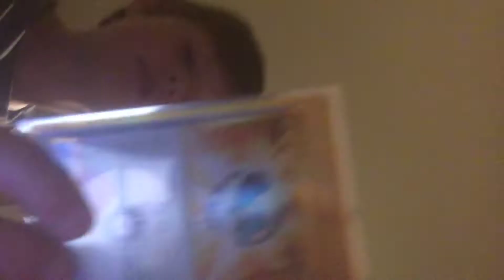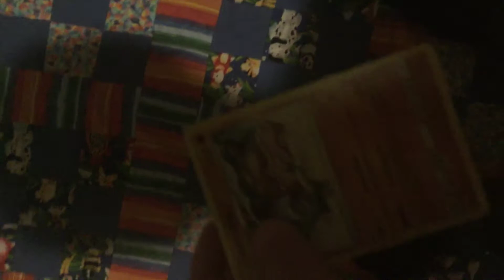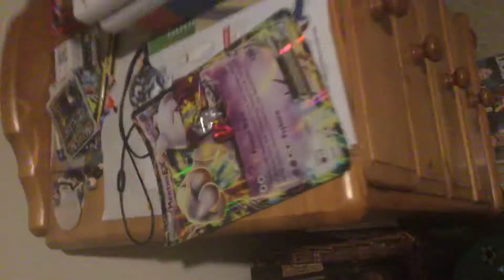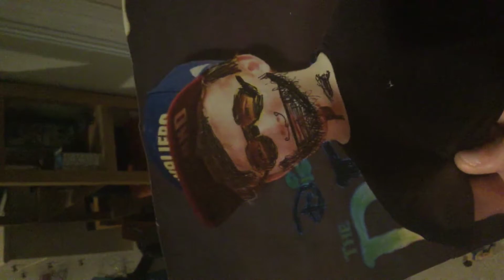Room tour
Cale wolf